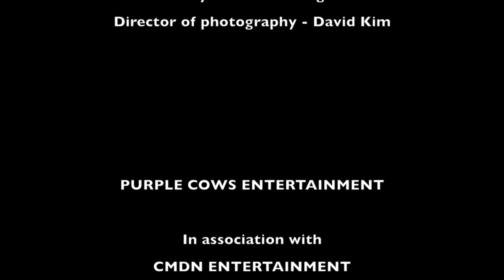Computer Application Video Project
This video is about Computer Application Video Project